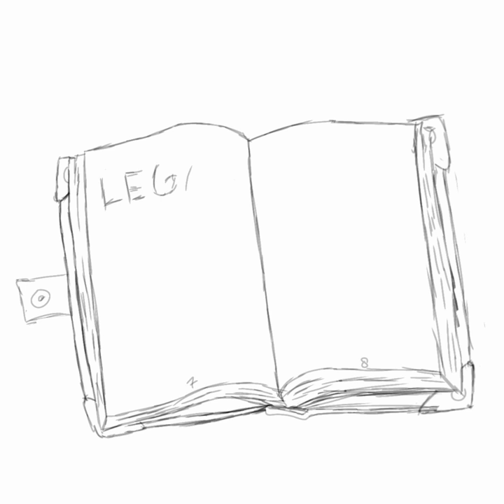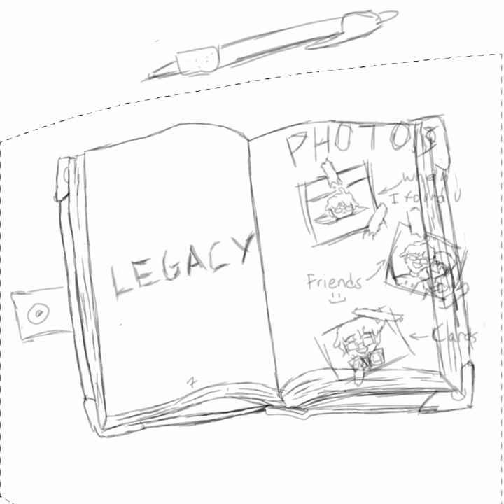Dream SMP Fanart || Slime's book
Hi, ty for watching the video :D
Go watch Quackiy's lore stream if you haven't

ty :)